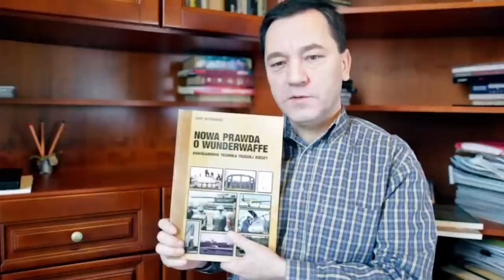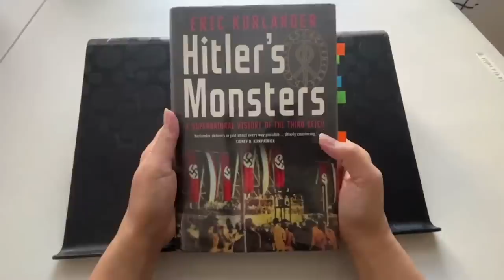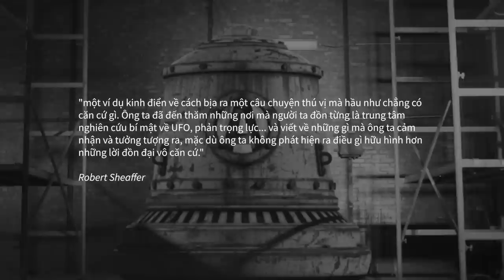Thực hư về VŨ KHÍ DU HÀNH THỜI GIAN của NGƯỜI ĐỨC | Thái Đức Phương | THẾ GIỚI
Chuông Đức Quốc xã (Nazi Bell, Die Glocke) được cho là một vũ khí công nghệ tuyệt mật của Đức Quốc xã. Nó được mô tả lần đầu tiên bởi nhà báo - tác giả người Ba Lan Igor Witkowski trong cuốn “Prawda o Wunderwaffe” (xuất bản năm 2000)...

Thực hư về VŨ KHÍ DU HÀNH THỜI GIAN của NGƯỜI ĐỨC | Nhện lịch sử | Thái Đức Phương | SPIDERUM
Ghé Nhà sách Spiderum trên SHOPEE ngay thôi các bạn ơi:
Nội dung:
00:00 - Start
00:38 - Chuông Đức Quốc xã và những giả thuyết
01:26 - Sự thật về Chuông Đức Quốc xã
02:00 - Chỉ trích của các nhà phê bình chính thống về Chuông Đức Quốc xã
Bài viết: Vũ khí du hành thời gian do Đức Quốc xã chế tạo giờ ở đâu?
Được viết bởi: Thái Đức Phương
Giọng đọc: Pinkdot
Editor: Hikari